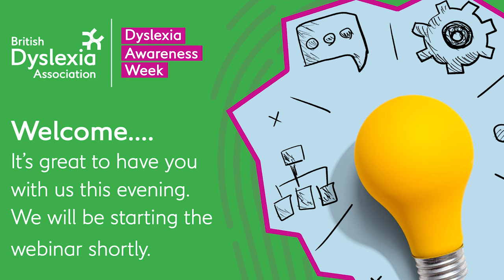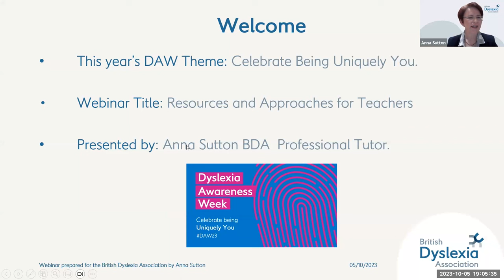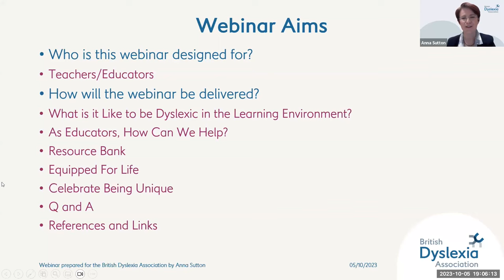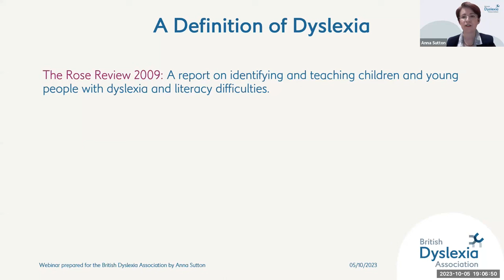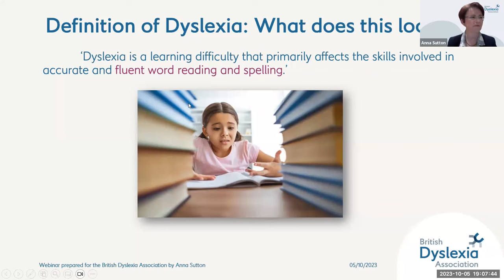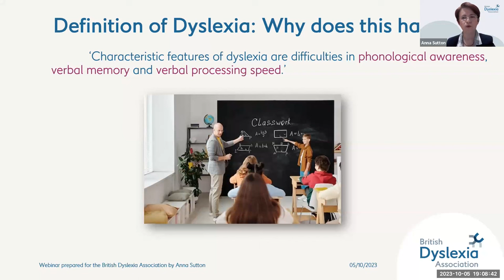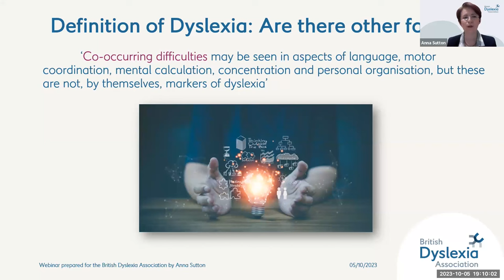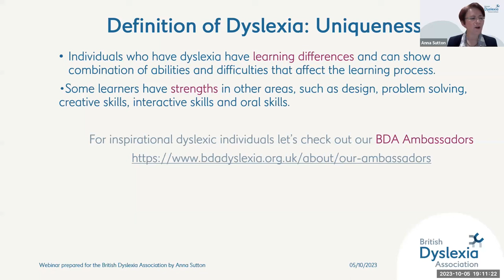DAW Webinar Resources and Approaches for Teachers